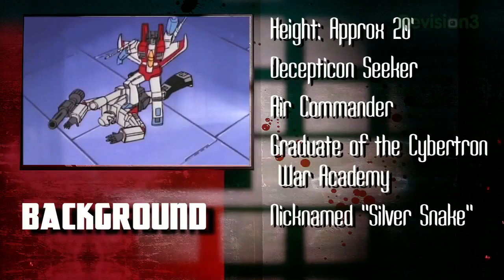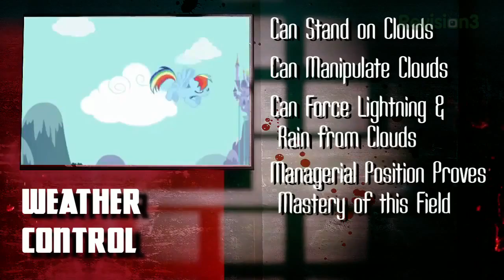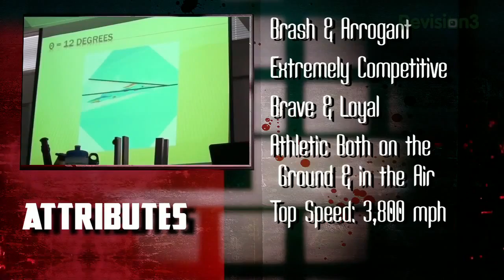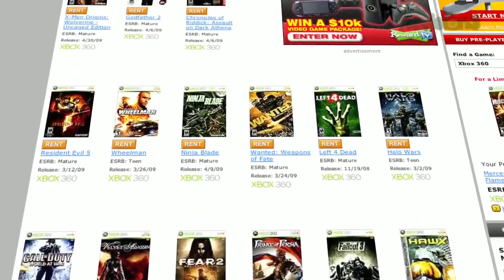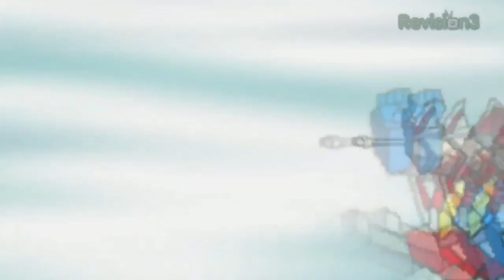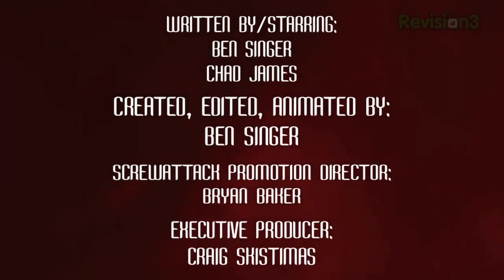Blind Commentary | Starscream VS Rainbow Dash | (1000 sub special Part 4/4)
Want Early Access to upcoming episodes in HD?

Twitch Channel Want to make a donation to help keep the channel going?

Мy Littlе Pоny | Blind Reaction